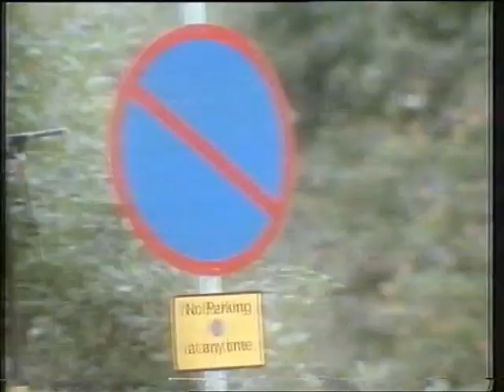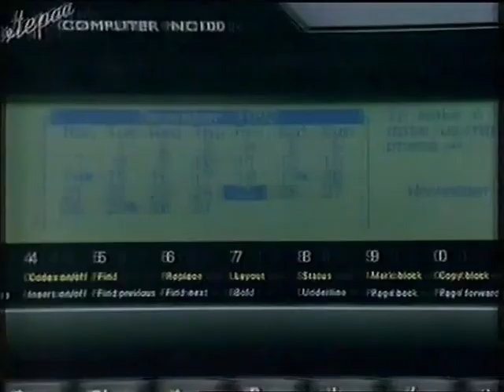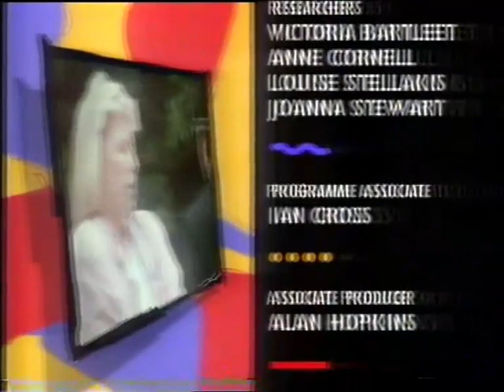Beadle's About - 1990 episode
A 1990 episode of Beadle's About, a LWT classic presented by Jeremy Beadle himself that plays out as a prankster on other people caught on camera.
With thanks to KillianM2 and molloyg for the reupload.
Beadle's About belongs to London Weekend Television/ITV Studios